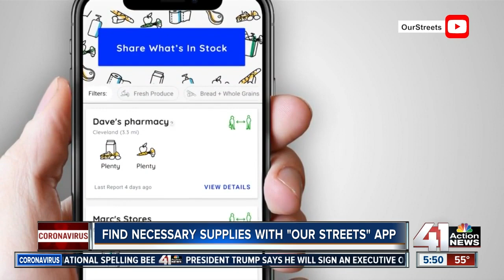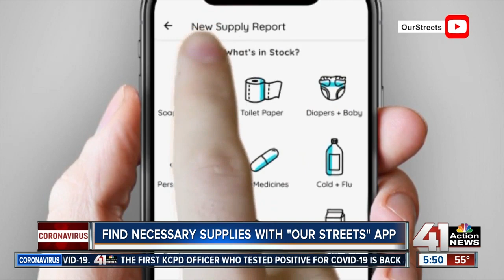Find necessary supplies with 'Our Streets' app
App Our Streets helps shoppers know what stores have supplies they are looking for.